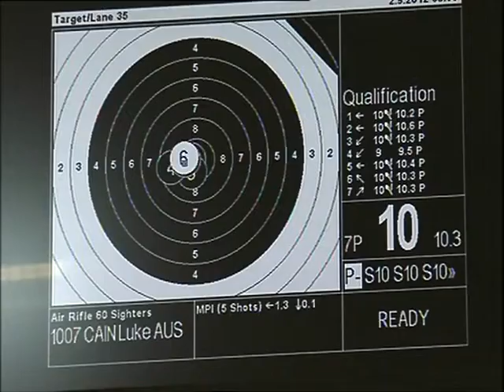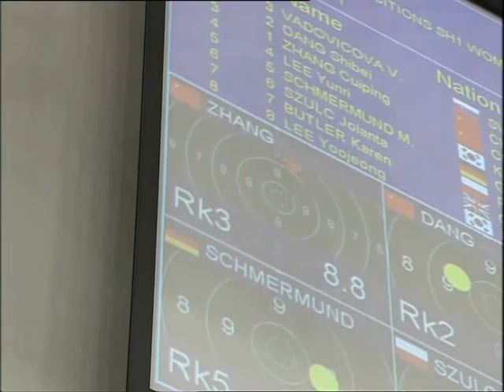Shooting highlights - London 2012 Paralympic Games